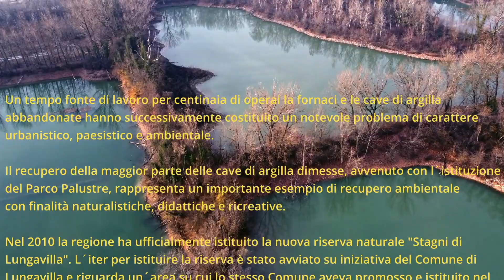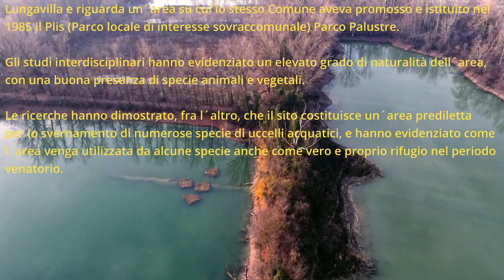Parco Palustre di Lungavilla (PV)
Ex cave di argilla trasformate in un bellissimo parco naturalistico.